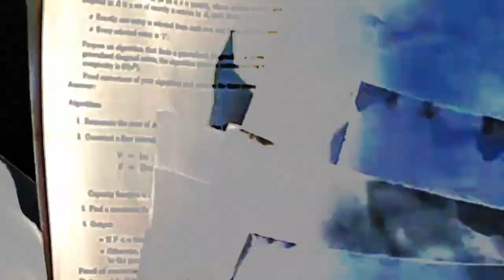please, please help me